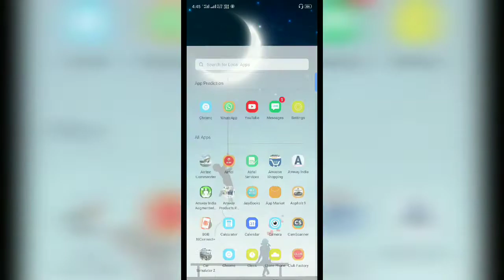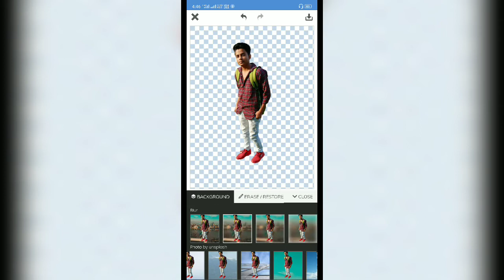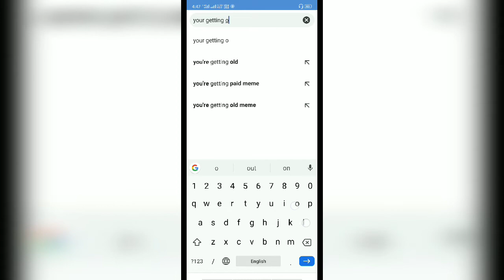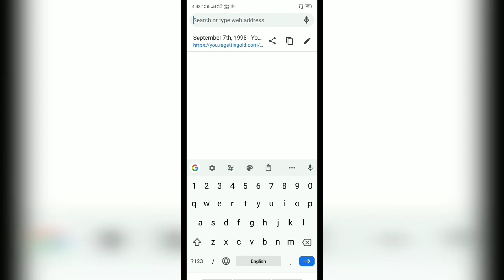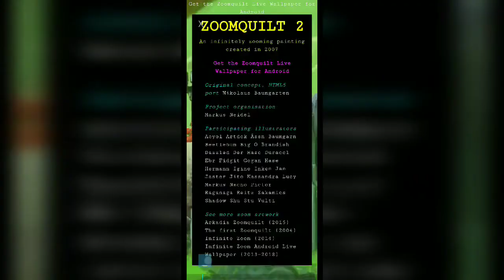The Most Amazing Website On The Internet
Hello. Dosto Iss video mein main aapko internet ki 3 kafi shandar website ke bare mein bataya hai,

✔️ checkout our video

Main ise tarah Ki videos lata rahunga